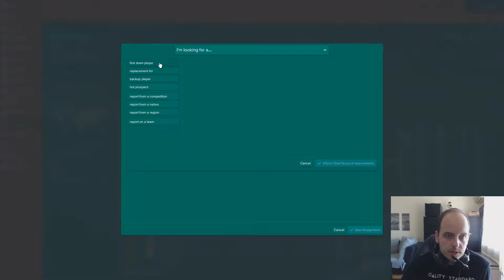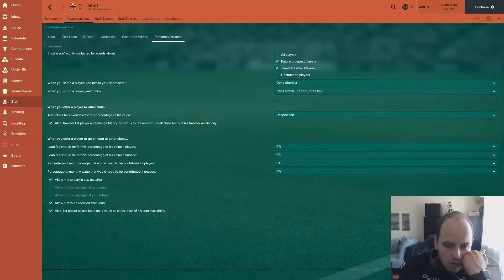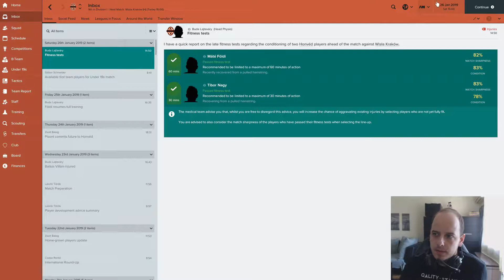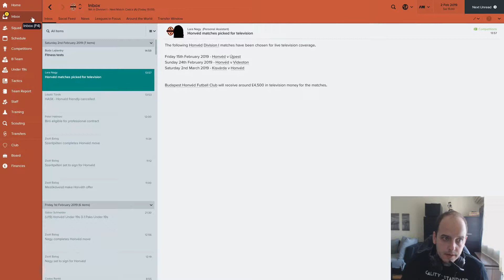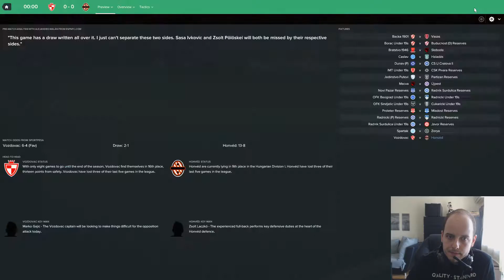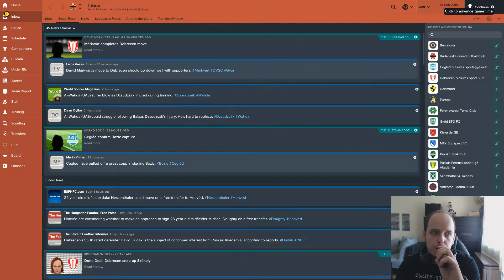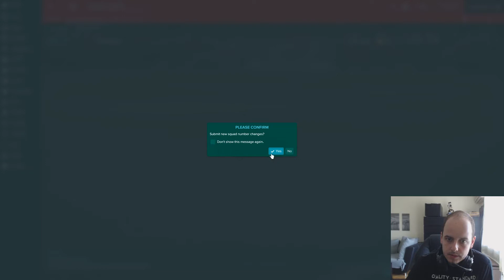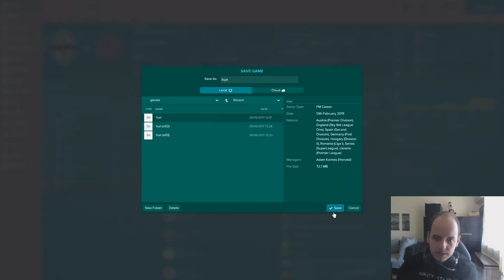#6. Football Manager 2017 - Budapest Honvéd - Cél a tisztes helyezés!